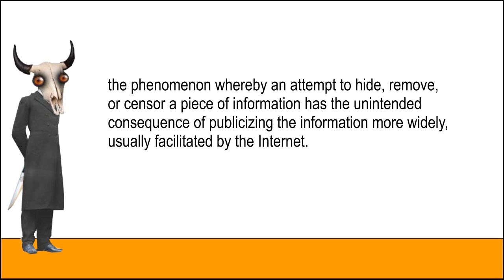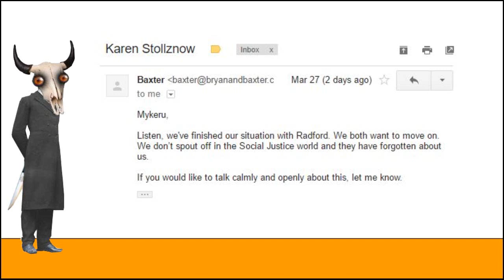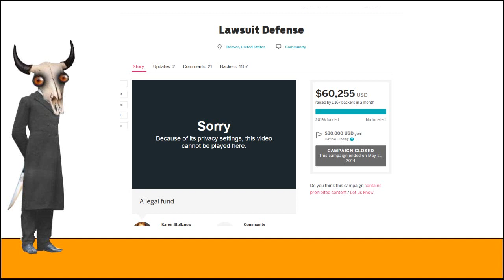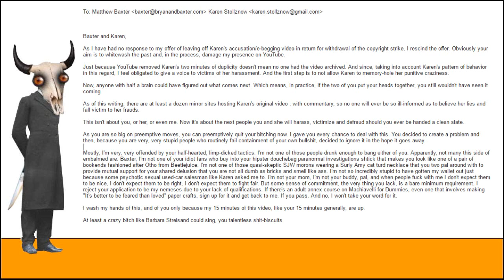A Quick Note on the Streisand Effect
The mirrors of Karen Stollznow's accusatory e-begging video are up, and the Streisand Effect is in full swing.

Nice going, Karen and Baxter, can you be my life coaches?

Send your tips, comments and shit-talk to mykeru [at] gmail [dot] com